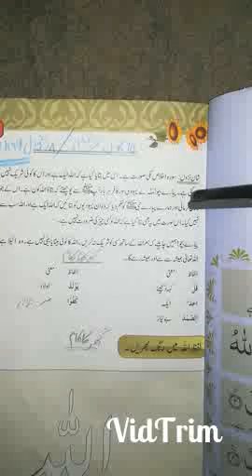Lecture # 63 Islamiyat Grade 1 Topic reading page #11